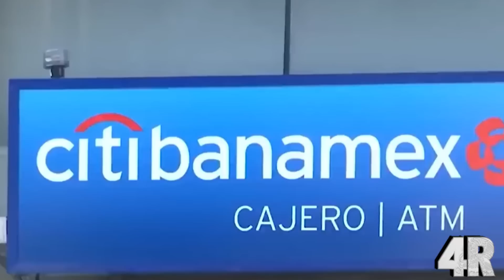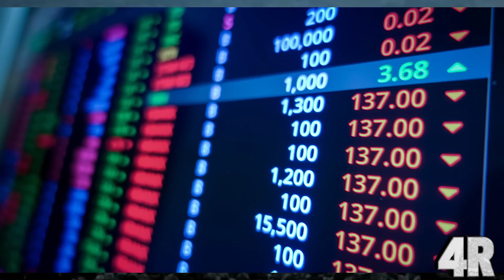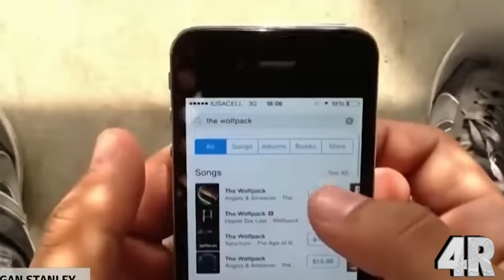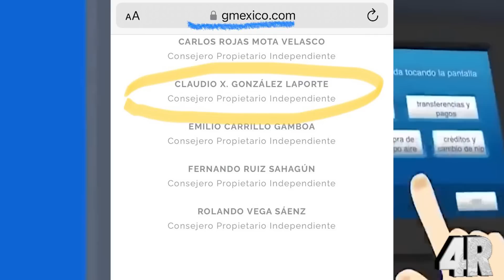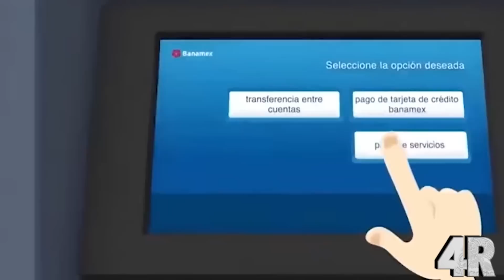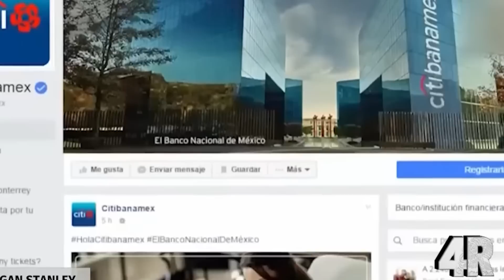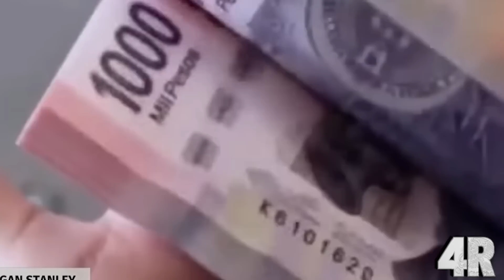¡¡ÚLTIMA HORA!! AMLO Compra BANAMEX y Da Ganancias a MEXICANOS - ¡LA 4T Nos Regresará MILLONES! $$$